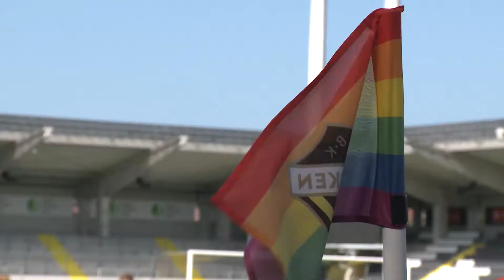HäckenTV: Gerhardsson inför Gefle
Vi snackar upp matchen mot Gefle tillsammans med Peter Gerhardsson.